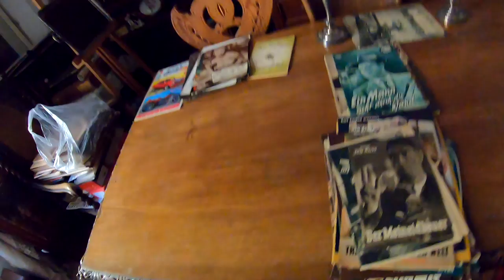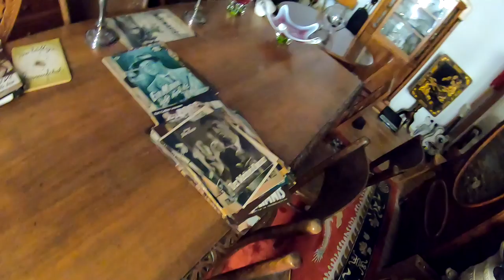Ostern + Büroarbeit + Dornen im Reifen + Anouk baut mit # 950 Tommys "Coronafrei in den Mai" Vlog´s